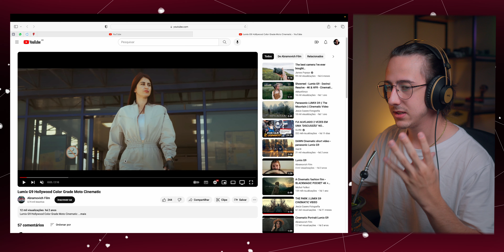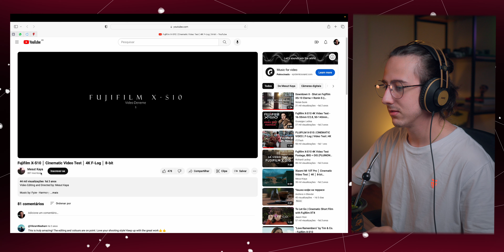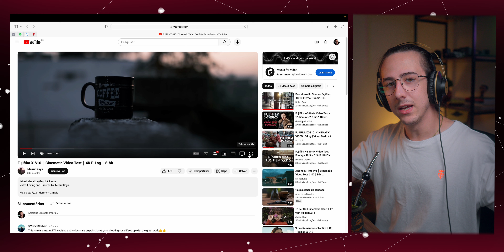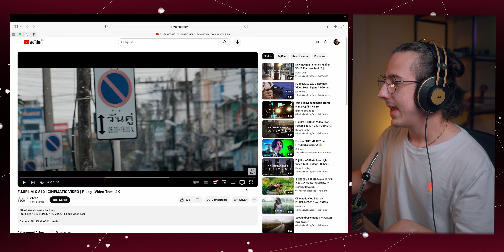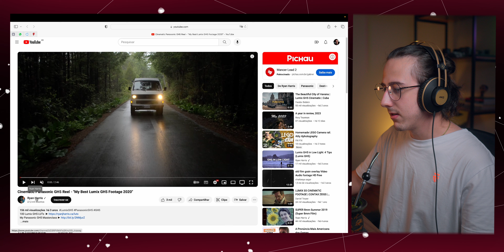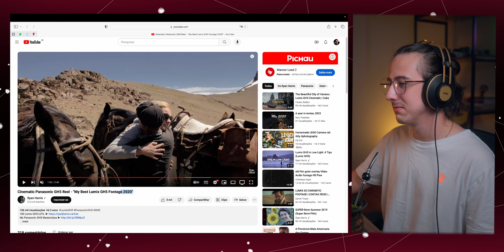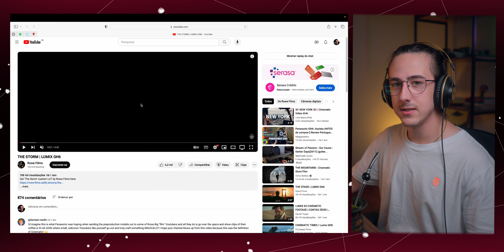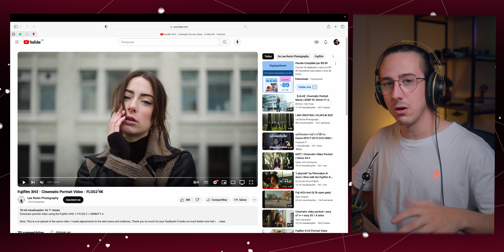Qual a melhor câmera da Fuji e Panasonic para 2024/2025? - CHEGA DE DÚVIDAS!!!!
Hello everybody, tudo bem com vocês?

Nesse tão esperado video atendi o pedido de vocês que sentiram falta dessas 2 marcas no ultimo video sobre câmeras.